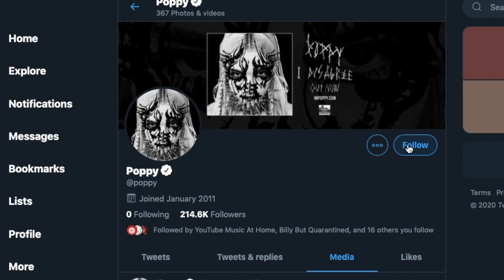Music Video-That's My Style by poppy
This is a music video that I made for the song That's My Style by Poppy.
I used stock footage and graphics that I made in Final cut pro X and Motion.